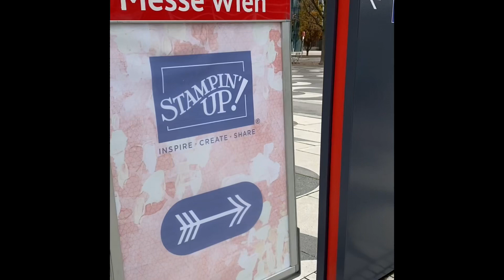Koud of warm? Stampin’Up! Onstage dag 2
Koud of warm?
De dag begon met een frisse dip in de Donau. Je echt in gezwommen in de Donau. 🤣🏊‍♀️

Na een heerlijk ontbijt op naar de Messe. Wat zag het er weer super uit. Echt alles zo mooi verzorgd. De uitvoering van dit event is geheel in lijn met de kwaliteit van Stampin’Up! Ze doen iets alleen maar goed.

Een feest van ontmoetingen met oude en nieuwe bekenden. Het gaat om plezier, de verbinding en de flow. Nou die was er.

Ik mocht voor de eerste keer ook naar Center Stage. Een heerlijke luxe lunch.

Daarna door naar de Main Stage. De hele middag en avond hadden we daar mooie presentaties. Nieuwe materialen met mooie voorbeelden. Lekker samen gek doen.

De nieuwe voorjaar catalogus met een mooie sab actie hield ons even stil. Vanaf januari zijn deze producten beschikbaar. 😉

Gezellig nagenieten met een kopje thee in hotel. En alles rustig bekijken. Goed uitrusten. Morgen weer hele dag voor de boeg.